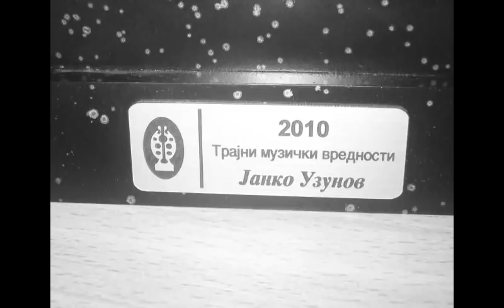Жаклина Узунова - Јас сум мома македонка.mp4